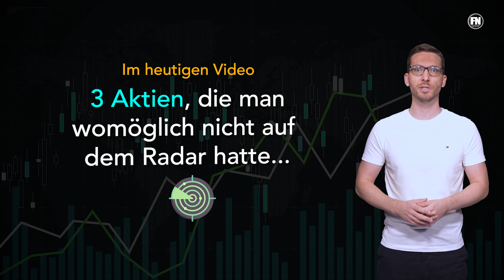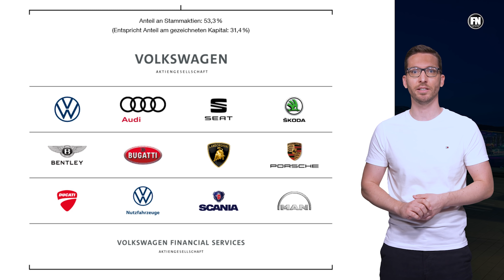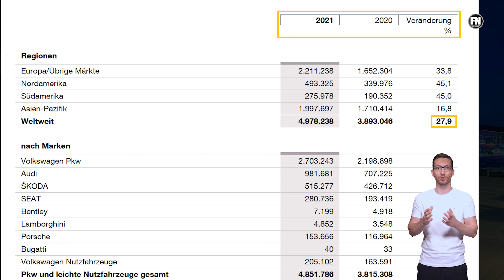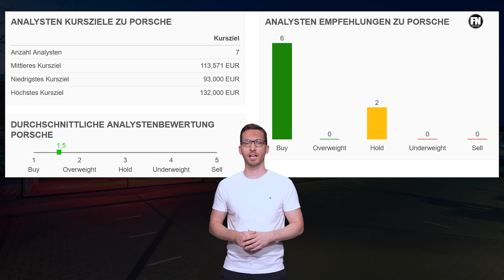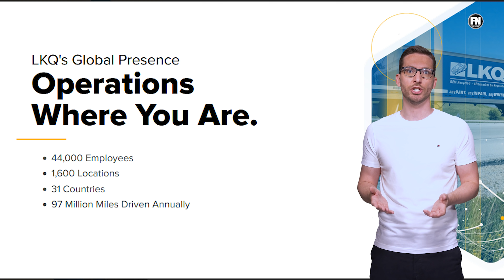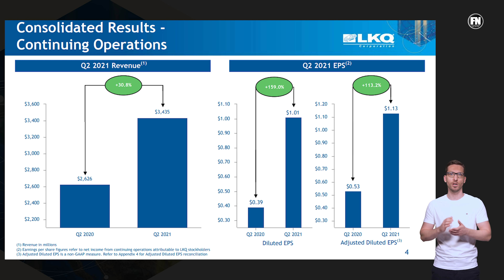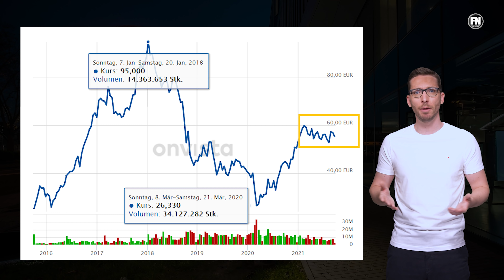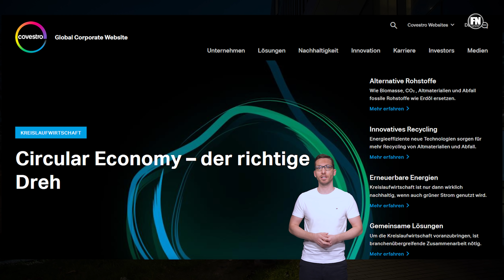3 günstige TOP-AKTIEN 📈🔥🚀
3 günstige TOP-AKTIEN 📈🔥🚀

Diese 3 günstigen Aktien kaufen !? Die Märkte und Kurse stehen trotz der letzten Tage mit ein paar Rückgängen weiter auf Höchstständen bzw generell auf einem hohen oder wie man eben auch sagt teuren Niveau. Wir wollen dir in diesem Video deshalb mal 3 Aktien vorstellen, die dort noch nicht stehen und allesamt sehr günstig und vll. sogar billig im Verhältnis zu ihrem Potenzial stehen. Welche das sind, wie diese Aktien aktuell bewertet werden und wo ich Kaufpotenzial sehe, das erfährst du in diesem Video – also los geht’s!

Herzlich willkommen auf unserem Kanal, mein Name ist Simon ich bin der Finanznerd und heute stelle ich dir 3 günstige Aktien im Kauf-Check vor, bei denen sich ein Kauf lohnen kann, weil sie eben nicht schon am Ende einer Rally stehen, sondern jetzt noch ein Einstieg lohnt.
Wie du es sonst von uns gewohnt bist möchten wir dir mit unseren Videos Finanztipps, Aktienanalysen und Steuerthemen näher bringen und verständlich erklären.
Wir starten nun mit der ersten Aktie und die lässt mit Ihren Produkten die Herzen vieler vieler Männer hierzulande und weltweit höher schlagen. Vielleicht noch nicht was den Aktienkurs und die jetzige Kursentwicklung angeht,der ist noch vergleichsweise günstig - aber mit ihren teuren Produkten…es geht nämlich um die...
Mehr dazu im Video " 3 günstige TOP-AKTIEN 📈🔥🚀 "

3 günstige TOP-AKTIEN 📈🔥🚀